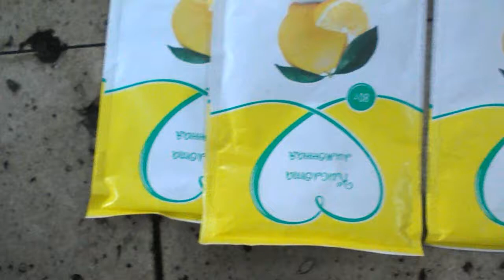Toyota Land Cruiser Prado = радиатор печки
детская болезнь которая присутствует на каждой машине прадо= у водителя греет , а у пассажира холод .
стоимость радиатора без работы 26 + снятие панели  .
слив жидкости с системы через нижний патрубок основного радиатора , слив жидкости из расширительного бачка  ( объём 7 литров ), выдув сжатым воздухом антифриза с печки .
отпиливаем трубки , вытаскиваем радиатор , заливаем воду в радиатор или стукаем ладошкой по каждой банке, трясём и  выливаем воду с радиатора   , заливаем концентрированную промывку для чистки системы охлаждения поочерёдно с промывкой водой ( одной бутылки хватает на 5 заливок , продуваем банки поочерёдно) .
ставим на место радиатор соединив армированным печным патрубком ваз , заливаем дистилированную воду с лимонной кислотой и катаемся день , сливаем воду и заливаем антифриз.
печка имеет отдачу тепла как на новой.